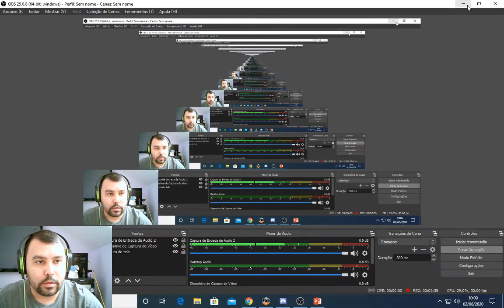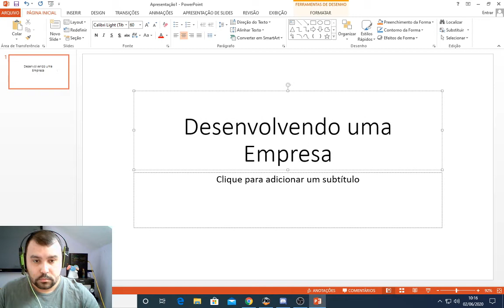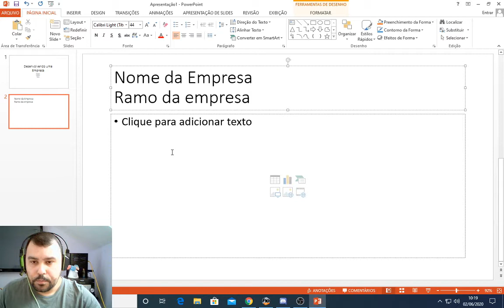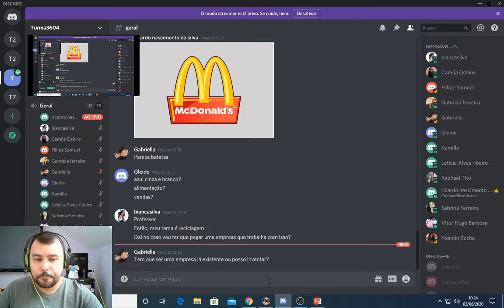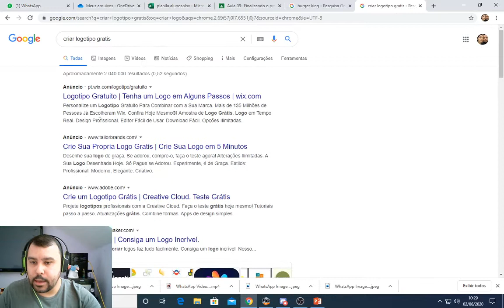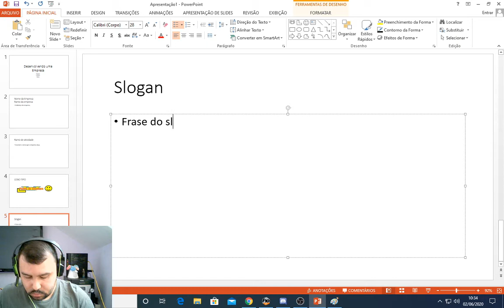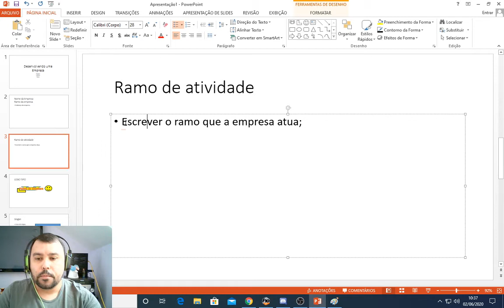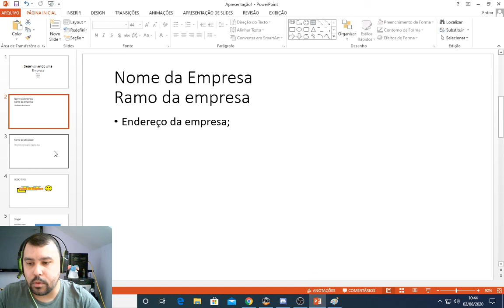Aula de Apresentação 02/06/2020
Fazer atividade da sala Google